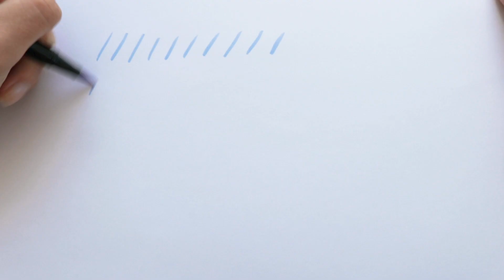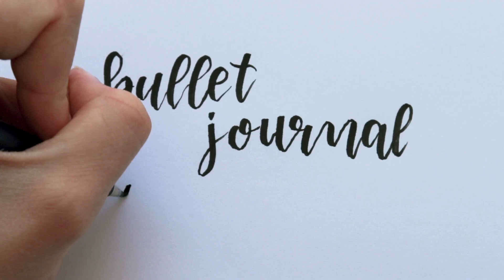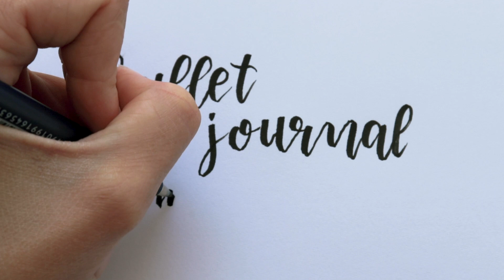HANDLETTERING FÜR ANFÄNGER / Tipps & Tricks / Tutorial / Anna's Journal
Viel Spaß beim Lettern üben… schickt mir auf jeden Fall Bilder von euren Kunstwerken über Instagram :)

WAS ICH IN DIESEM VIDEO BENUTZT HABE
Tombow Dual Brushpens (Pastel)
Sakura Sigma Micons
Tombow Fudenosuke
Carola Supertips

MUSIK
Moow - Honey

Q&A
Wie alt bist du? 18 :)
Welche Kamera benutzt du? Canon Eos 200d
Welches Schnittprogramm benutzt du? Adobe Premiere Pro

Wenn du bis hier gelesen hast kommentiere „🤩“